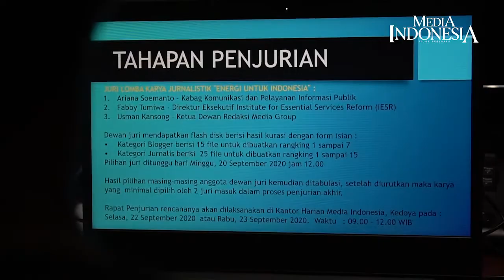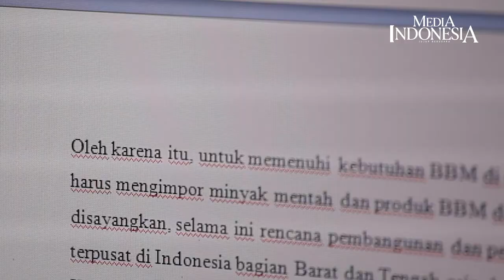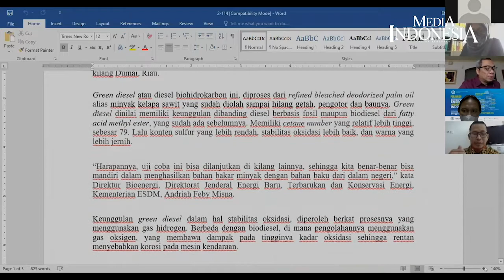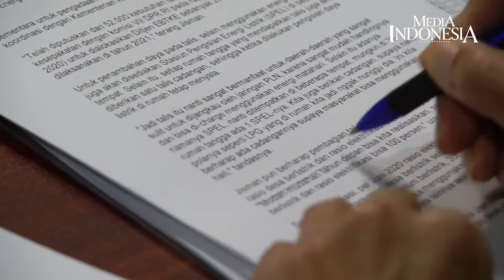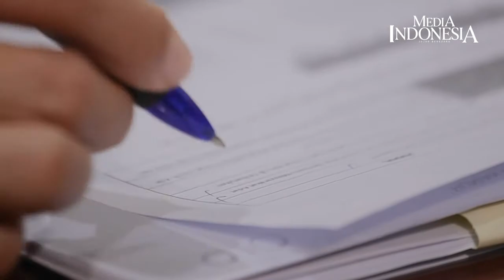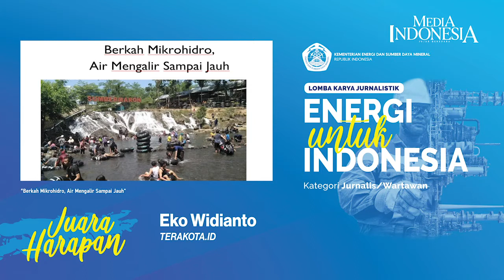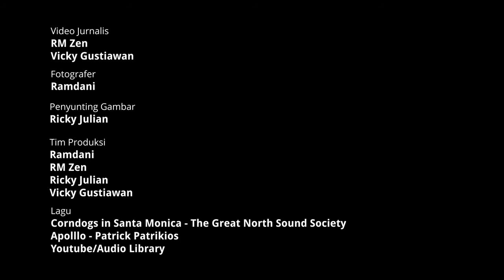Penjurian dan Pemenang Lomba Karya Jurnalistik Energi untuk Indonesia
Lomba Karya Jurnalistik Energi untuk Indonesia diadakan oleh Kementerian ESDM bekerja sama dengan komunitas Dari Balik Lensa Media Indonesia.
Dari proses penjurian secara online, didapatkan tiga pemenang untuk kategori blogger. Sementara untuk kategori jurnalis ditetapkan tiga pemenang dan 10 harapan.